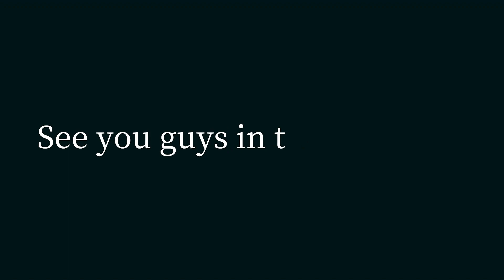Hellen's Vlogmas 06 | 半天請假，下午居家辦公的日常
哈嘍～ 我回來了
上午請假的快樂之下午線上辦公的忙碌
如果喜歡我的視頻的話
FOLLOW ME 🔖
MUSIC🎵
Christmas Villiage - Aaron Kenny
12 days of Christmas (instrumental) - Jingle Punks
Drift - Pages Turn (wondershare music)